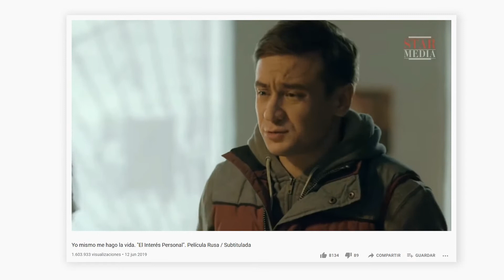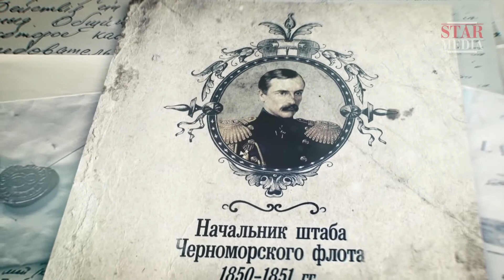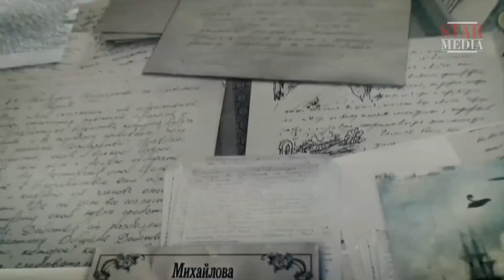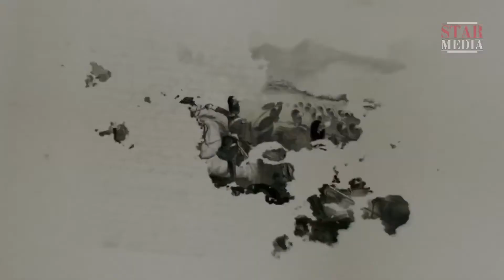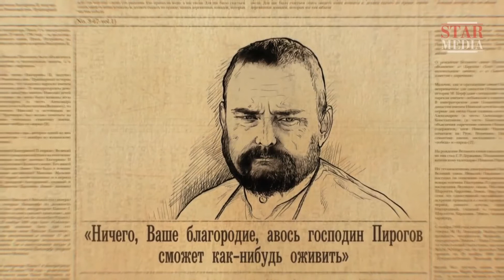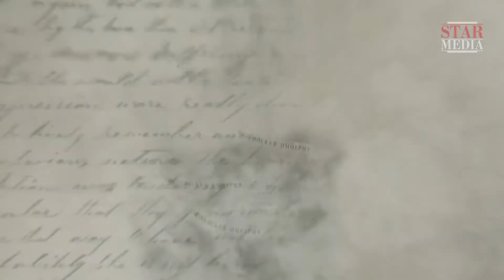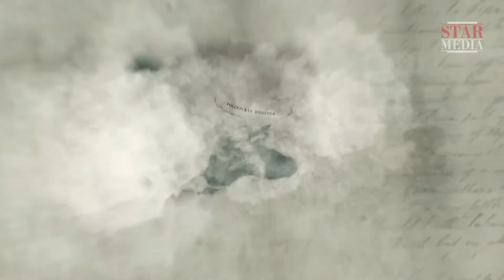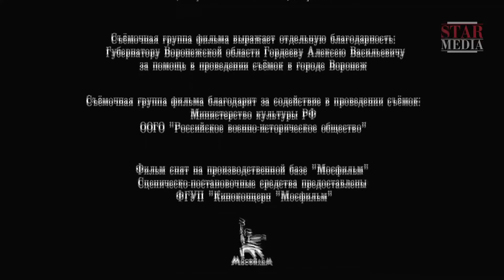Documental histórico HD ★ GUERRA MUNDIAL CERO (3/4) ★ Subtítulos en ESPAÑOL y RUSO ★ RusAmor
EPISODIO 3

La guerra entre 1853 y 1856 se conoce comúnmente como la guerra de Crimea. Sin embargo, la batalla por Crimea fue sólo un episodio de una guerra mayor. La confrontación del Imperio ruso con las fuerzas aliadas (Inglaterra, Francia, Turquía y el reino de Cerdeña) afectó a un territorio enorme: desde el mar Báltico hasta el Océano Pacífico. De hecho, fue una guerra por el dominio mundial - de ahí su otro nombre, Guerra Mundial. ¿Cuáles fueron las razones obvias y ocultas de la confrontación de las potencias que se desarrolló a mediados del siglo XIX? ¿Cómo comenzó todo y qué papel ocupó finalmente el Imperio ruso en la arena política mundial? Las respuestas a estas preguntas se podrán encontrar en el documental "Guerra Mundial Cero".